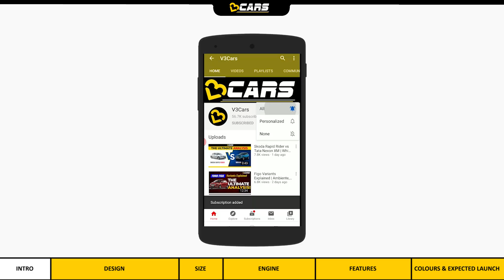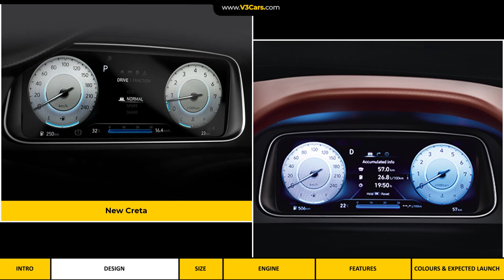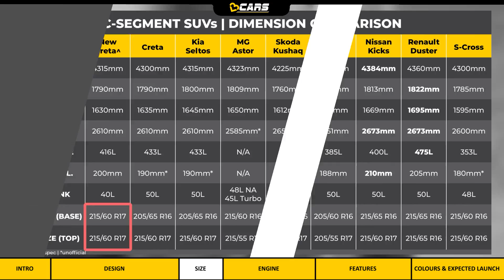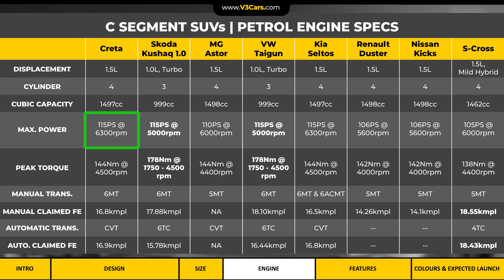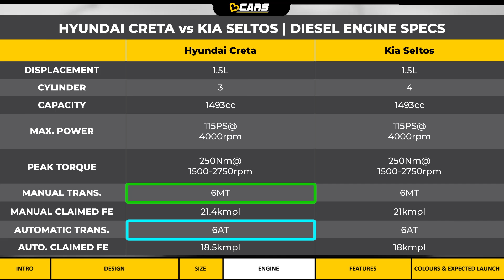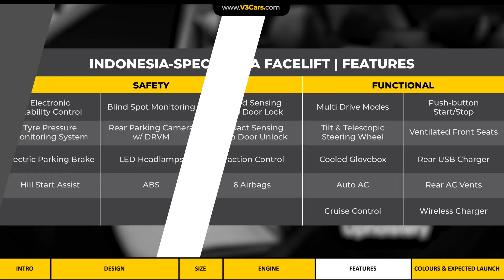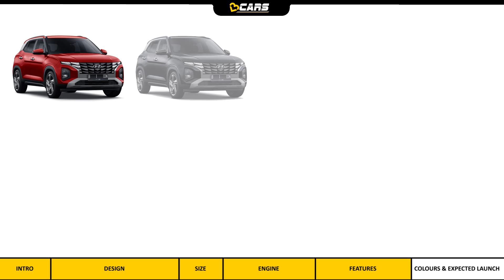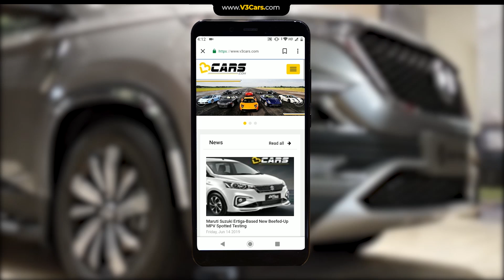2022 Hyundai Creta Facelift Revealed | Design, Engine, Variants & Features, Expected Price & Launch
December 2021: V3Cars team brings to you all the details about the upcoming 2022 Hyundai Creta facelift, like its dimension details, engine specs, ground clearance, boot space, power, torque and mileage. The new 2022 Creta SUV could go on sale sometime in 2022. This new SUV or crossover will compete with the C-segment SUVs like the Kia Seltos, MG Astor, Volkswagen Taigun and Skoda Kushaq.

In this video, we’ll also discuss the new features of the 2022 Hyundai Creta, including ADAS features. Based on the specs and features, we’ll also calculate the expected prices of the 2022 Creta.

We made this video in Hindi with the use of English words in between. We hope you find it useful while making your buying decision. Please feel free to give feedback in the comments section about the video. We appreciate constructive criticism. Thanks.

Video timeline
00:00 - 00:44 - INTRO
00:45 - 02:35 - DESIGN
02:36 - 03:13 - DIMENSIONS
03:14 - 04:33 - ENGINE SPECIFICATIONS
04:34 - 05:56 - FEATURES
05:57 - 07:17 - COLOURS & EXPECTED LAUNCH